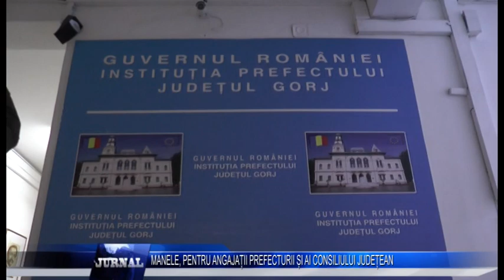MANELE, PENTRU ANGAJAȚII PREFECTURII ȘI AI CONSILIULUI JUDEȚEAN